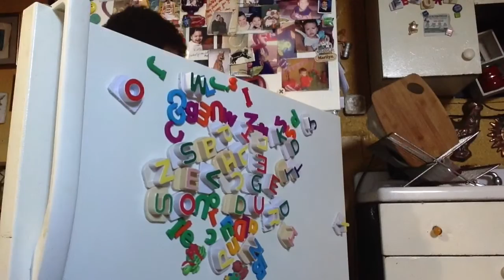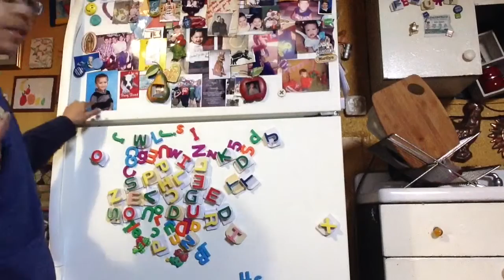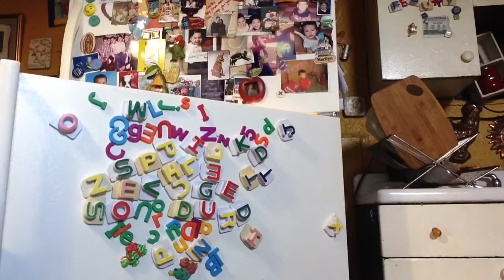Feb 22, 2014